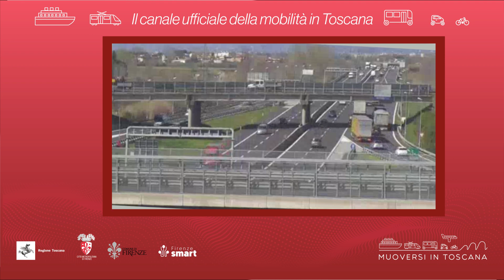Muoversi in Toscana - Edizione delle 12 del 14 dicembre 2022